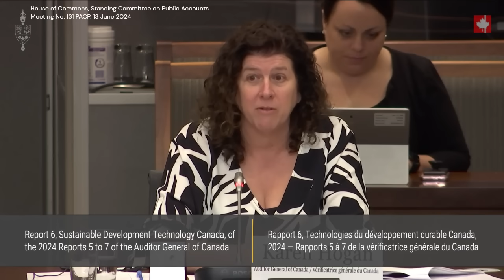Did anyone inform you of that kind of corruption? Are we going to get the money back?